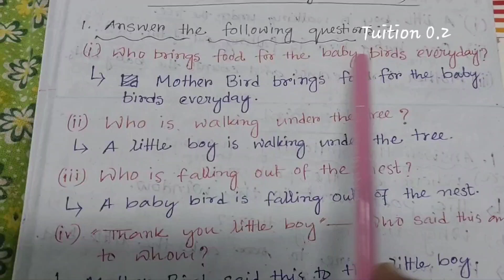EXERCISE. THE BIRD FAMILY (PART-2). Class-III. Anandamarga School.